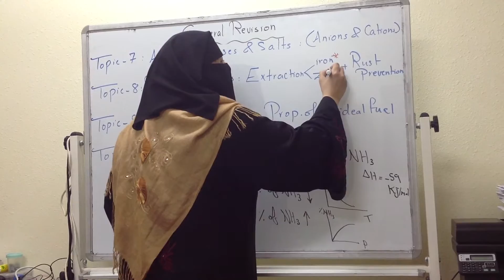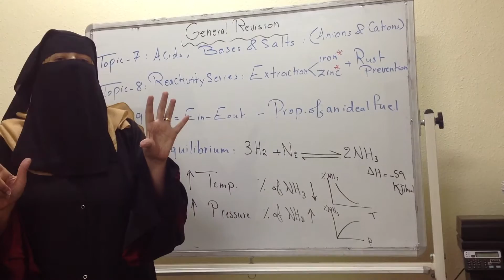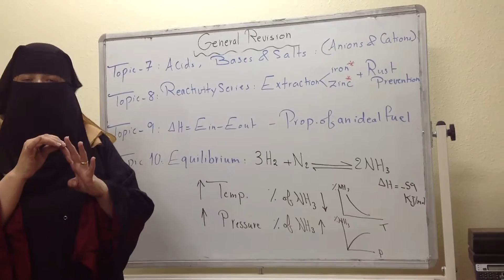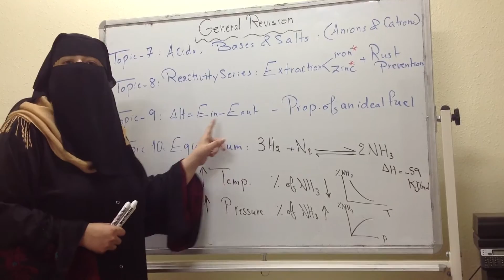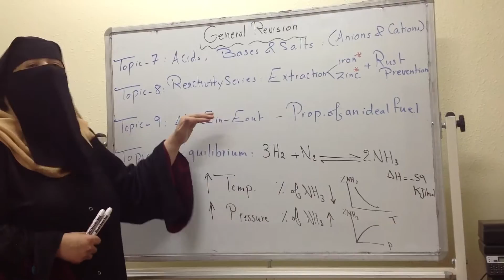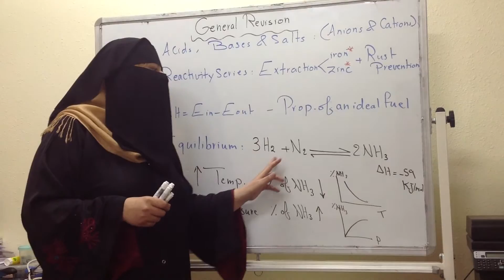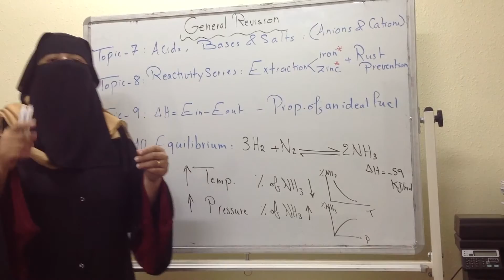IGCSE CHEMISTRY 0620 REVISION ACIDS , METALS, ENERGETICS, AND RATE OF REACTIONS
IGCSE CHEMISTRY 0620